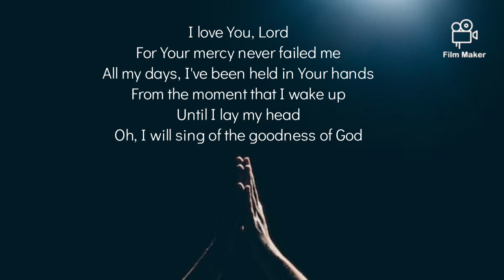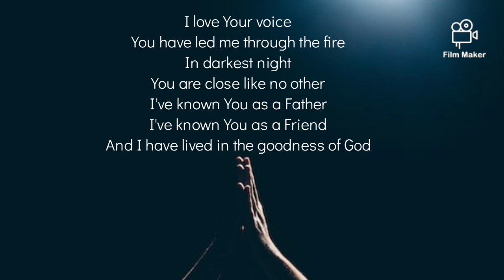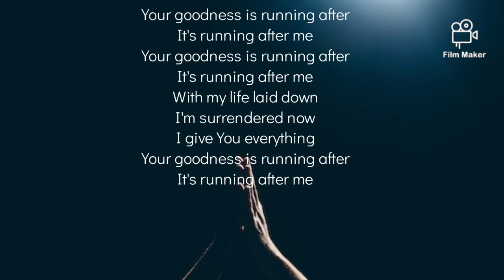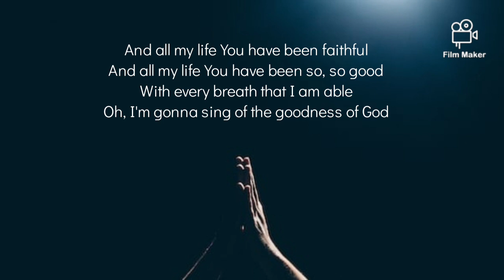Goodness of God ~ Rhona Alcorn